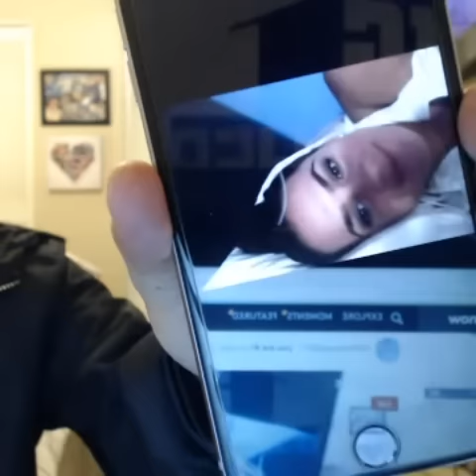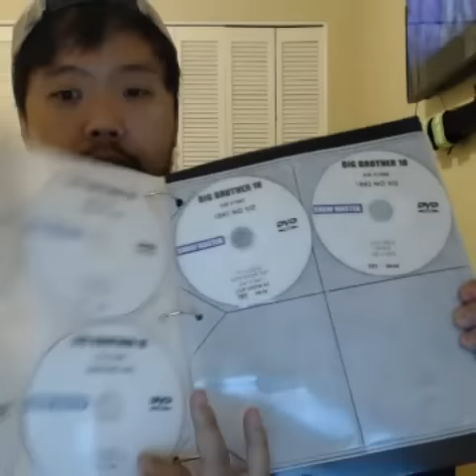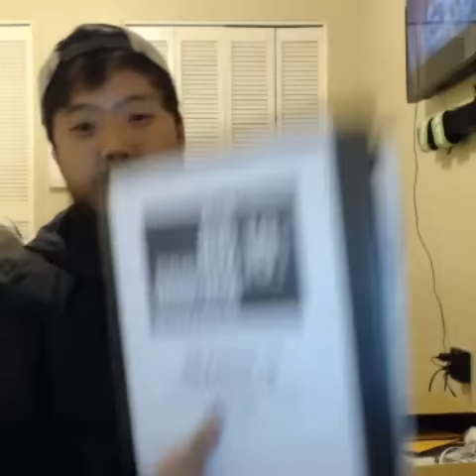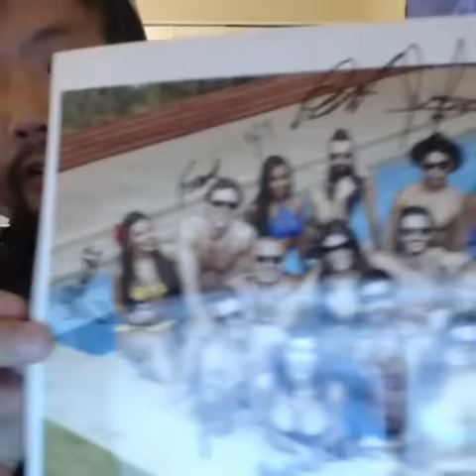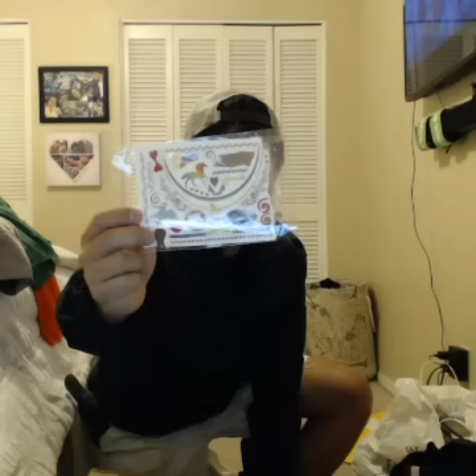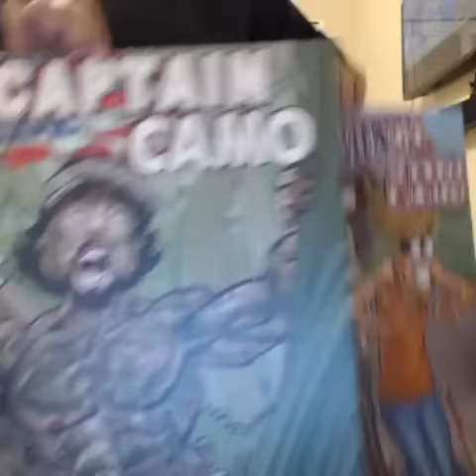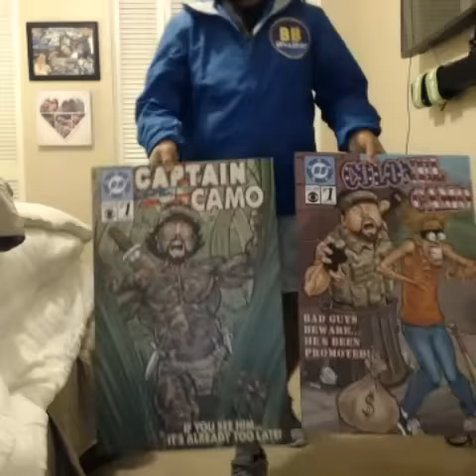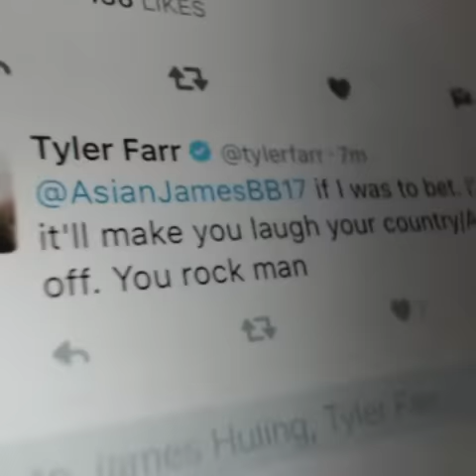Big Brother James on YouNow from Nov 16, 2016. Jatalie BB18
Big Brother James Huling on YouNow from Texas being joined remotely by Natalie Negrotti for the beginning on Nov 16, 2016. Jatalie BB18.